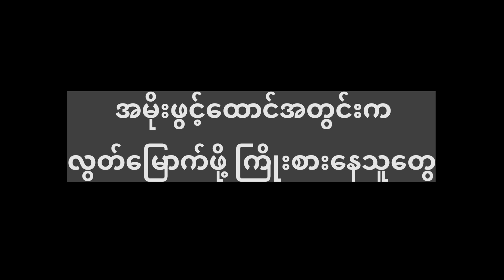အမိုးဖွင့်ထောင်အတွင်းက လွတ်မြောက်ဖို့ ကြိုးစားနေသူတွေ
ရခိုင်ပြည်နယ်မှာ ရှိတဲ့ရိုဟင်ဂျာတွေဟာ ဒုက္ခသည် စခန်းတွေမှာ ဆယ်စုနှစ် တစ်စုကြာ ခရီးသွားလာခွင့်နဲ့ ပညာသင်ကြားခွင့် ပိတ်ပင် ခံရမှုတွေကြောင့် ပညာမဲ့၊ အလုပ်မဲ့ ဖြစ်လာပြီး စားဝတ်နေရေး ကျပ်တည်းမှုတွေကြောင့် စစ်တပ်ကအာဏာသိမ်းပြီးနောက်မှာ ပိုပြီး စွန့်ခွာထွက်ပြေးဖို့ ကြိုးစား လာကြတာပါ။

ရိုဟင်ဂျာအရေးလှုပ်ရှားနေသူတွေရဲ့ ပြောပြချက်အရ အာဏာသိမ်းပြီးနောက်ပိုင်း ရခိုင်ပြည်နယ်ကနေ မလေးရှားနိုင်ငံကို သွားကြမယ့် ရိုဟင်ဂျာ ၃,၀၀၀ လောက်ဟာ စစ်ကောင်စီရဲ့ ဖမ်းဆီးခြင်း ခံထားရပြီး တရားမဝင် နယ်စပ်ဖြတ်ကျော်မှု လဝက ဥပဒေအရ အလုပ်ကြမ်းနဲ့  နှစ်ရှည် ထောင်ဒဏ်တွေ ချမှတ် အရေးယူ ခံနေရပါတယ်။ အဲ့ဒီထဲမှာ ရိုဟင်ဂျာ ကလေးသူငယ်တွေနဲ့ အမျိုးသမီးတွေ ပါဝင်နေပါတယ်။